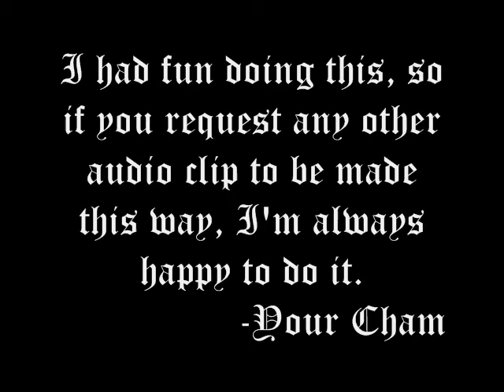Rick James FREEJACK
The famous Rick James comedy by Dave Chappelle with Freejack montage.

I don't have any rights in anything here, so please enjoy this to the max ;3

Cham